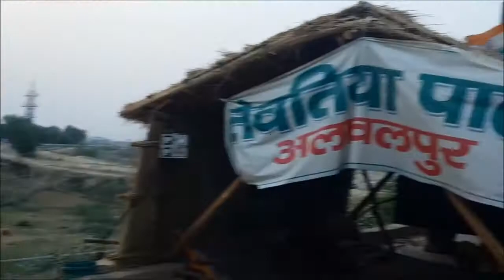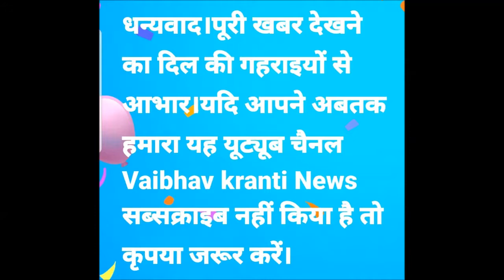PWL किसान आंदोलन: पंजाब के किसानों ने होली पर कहा जेड़ा वी त्यौहार आवेगा, ओ सारे आंदोलन विच मनावेँगे